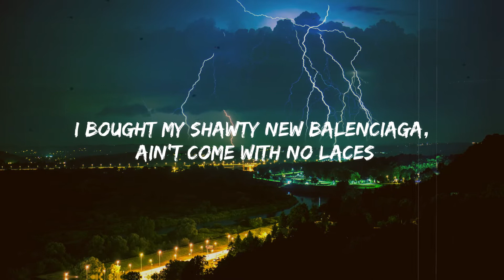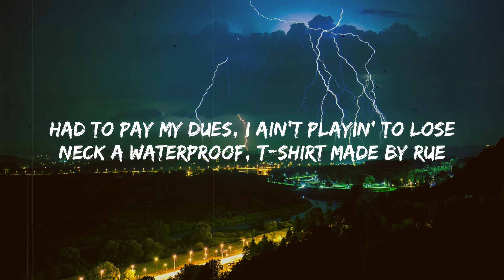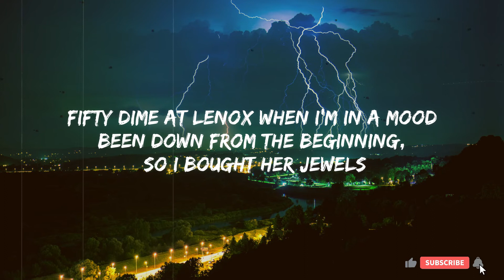Ty Dolla $ign - Powder Blue (Lyrics) ft. Gunna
Lyrics:
[Intro: Young Thug]
Woo, woo

Bitch, I paid my dues (Dues), Porsche is powder blue (Blue)
Shit been real (Real), but we made it through (Through)
Twenty pointer sittin' on my neck (Yeah)
Bitch, I want respect, nothing less (Nothing less)
Sky the limit (Limit), and I'm livin' proof (Proof)
Twenty pointer sittin' on my neck (On my neck)

New check, ayy, blew it on a dream house, yeah
Success, ain't too many I can trust now
Damn, now she blowin' up my phone, too much to dеal with
I just smoked a whole O, still ain't feel shit
Dolce Gabbana all on thе red carpet like, "Mama, I made it"
Now that I'm poppin' and runnin' up commas, it's so hard to save it (Save it)
I bought my shawty new Balenciaga, ain't come with no laces
I put some VV's all up in my teeth and they lookin' like braces
Pop it, pop it, pop it, pop it, I might pay your rent
Waldorf Astoria (Ooh), no more Radisson
Comin' through the back door, bitch, let us in
I mix Gucci with Chanel, and some Vetements, yeah, yeah

We just want respect, nothin' less (Less)
Spend a dollar, we want a check, nothin' less (Less)
Me and Ty Dolla and a few tricks on the jet
Sneakers Prada, it's Miyagi on my chest (Yeah)
Young GunWunna, I don't call nobody to get dressed (No)
She like it when we sex and get sloppy with her neck (Sloppy with her neck)
She a performer, look like yoga when she stretch (When she stretch)
I'm strokin' it through her dress, left my babies on her breast (Babies on her breast)
Had to pay my dues (Dues), I ain't playin' to lose (Playin' to lose)
Neck a waterproof (Waterproof), T-shirt made by Rhude (Made by Rhude, yeah)
Fifty dime at Lenox when I'm in a mood (Yeah)
Been down from the beginning, so I bought her jewels (Yeah)